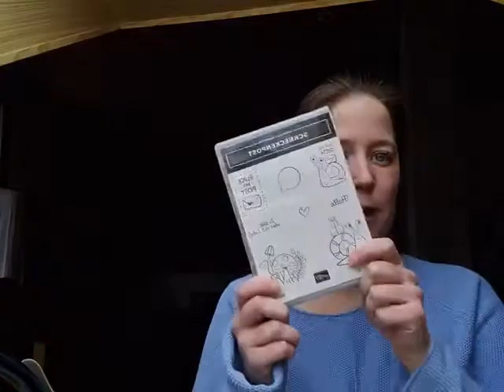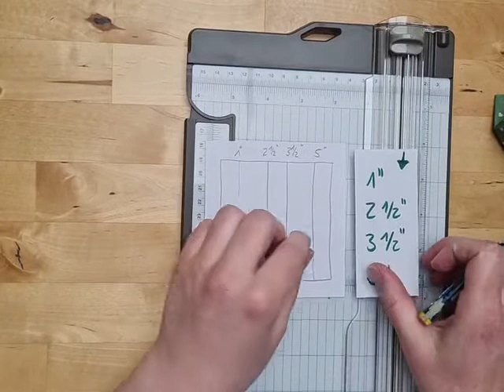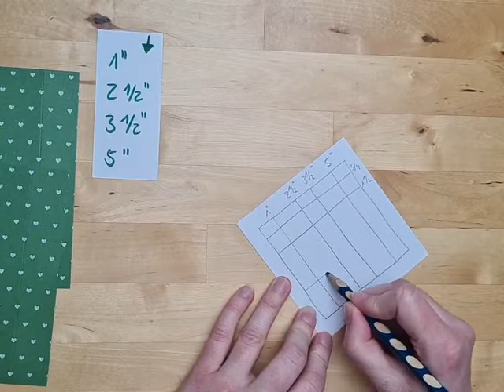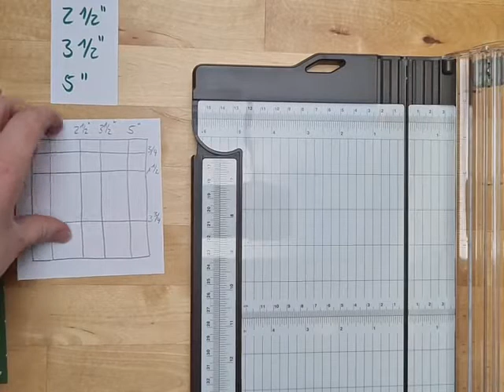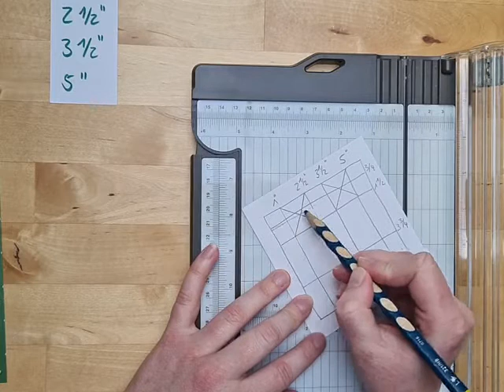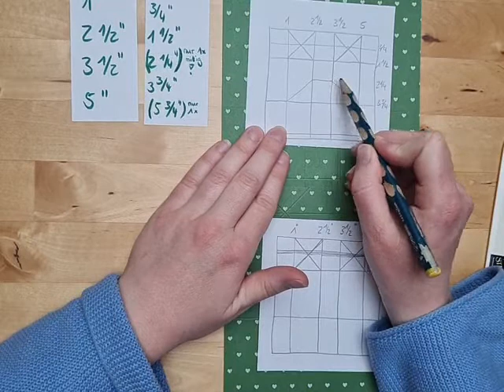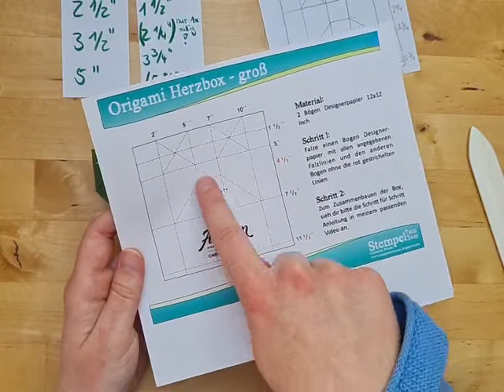Wasserwerkelivebasteln: Herzbox - Projekt Nummer 2 der Märzbox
Werbung für die Produkte von Stampin Up.
Origami-Herzbox nach Idee von StempelTamTam (Christine Wrede)